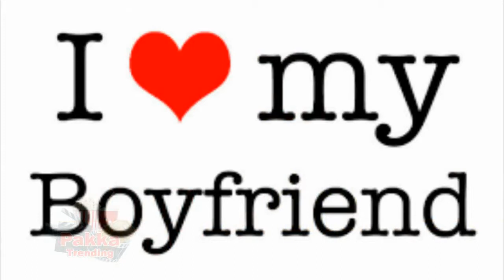3rd October, Techies Day, Boyfriend’s Day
October 3 is the 276th day of the year in the Gregorian calendar. There are 89 days remaining until the end of the year.